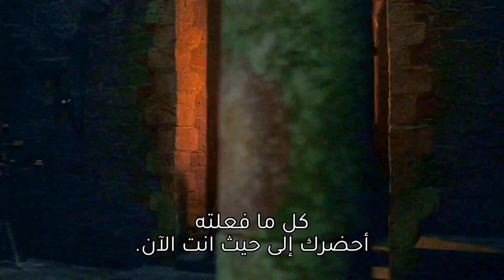الإعلان الرسمي للموسم الثامن والاخير من Game of Thrones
يبدأ عرض أولى حلقاته في 14 من شهر أبريل 2019.